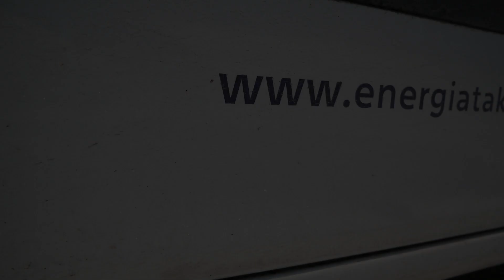Napelemes 1 percesek - hóteher teszt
Kibírják a napelemek a hóterhelést? A videóból kiderül.